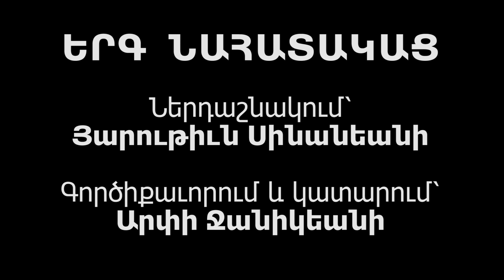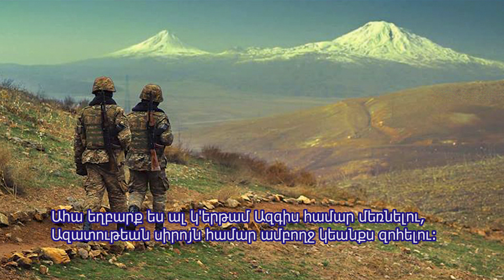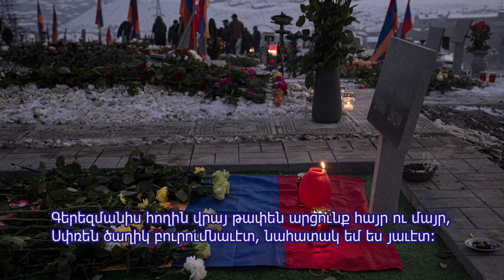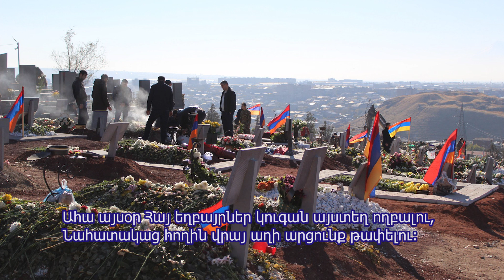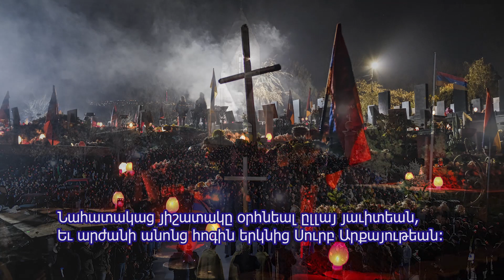ԵՐԳ ՆԱՀԱՏԱԿԱՑ - Patriotic Song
ԵՐԳ  ՆԱՀԱՏԱԿԱՑ

Ներդաշնակում՝  Յարութիւն Սինանեանի
Գործիքաւորում և կատարում՝  Արփի Ջանիկեանի

Patriotic  Song
Harmonization:  Haroutioun Sinanian
Instrumentation and performance:  Arpy  M. Djanikian

Ազատութեան սիրոյն համար շատ արիւններ թափուեցան,
Անմեղ հայրեր ու զաւակներ եկան այստեղ թաղուեցան:

Ահա եղբարք ես ալ կ'երթամ Ազգիս համար մեռնելու,
Ազատութեան սիրոյն համար ամբողջ կեանքս զոհելու:

Գերեզմանիս հողին վրայ թափեն արցունք հայր ու մայր,
Սփռեն ծաղիկ բուրումնաւէտ, նահատակ եմ ես յաւէտ:

Ահա այսօր Հայ եղբայրներ կուգան այստեղ ողբալու,
Նահատակաց հողին վրայ աղի արցունք թափելու:

Ով եղբայրներ դուք ալ ելէք գերեզմանին խորերէն,
Ուրախացէք ու ցնծացէք Ազատութեան գոչերէն:

Նահատակաց յիշատակը օրհնեալ ըլլայ յաւիտեան,
Եւ արժանի անոնց հոգին երկնից Սուրբ Արքայութեան: